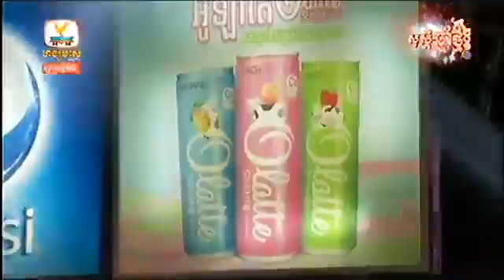Hang Meas HDTV, Water Music Concert, 26 March 2016, Oh Kdey Sne, Sorn Narak